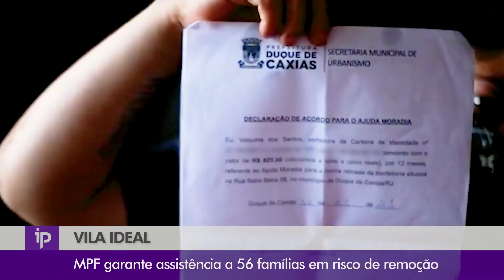MPF garante auxílio social e financeiro a moradores da Favela do Lixão, em Duque de Caxias - IP 850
Na Vila Ideal, conhecida como Favela do Lixão, em Duque de Caxias, vivem 56 famílias que correm risco de ser removidas, por ocuparem obras inacabadas do Programa de Aceleração do Crescimento (PAC).
A equipe do Interesse Público no Rio de Janeiro foi até e colheu depoimentos de moradores, que falam sobre a vida que levam ali – para muitos, a única forma de sobreviver fora das ruas.
O Ministério Público Federal (MPF) enviou recomendação à Prefeitura de Duque de Caxias e conseguiu garantir auxílio social e financeiro aos moradores por um ano.